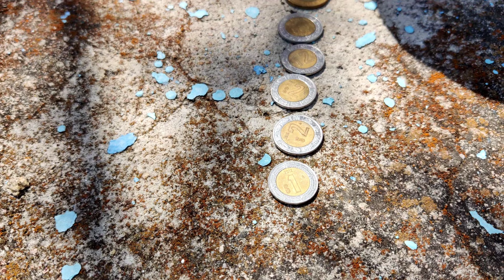entre matorrales y ensinales rasguñe. asta los compañeros